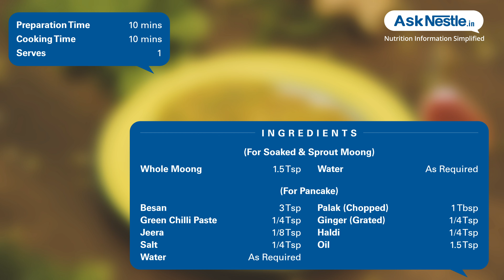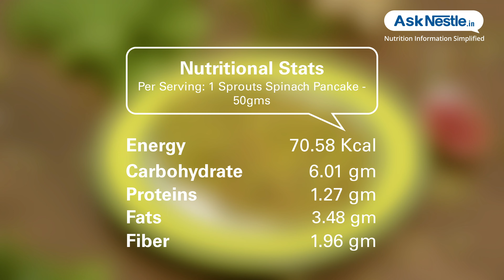Sprouts Spinach Pancake Recipes | Healthy Food Recipes | Ask Nestlé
It is very easy to make these scrumptious pancakes. a dish filled with vitamins and
 also is protein  dense. prefect dish for breakfast.